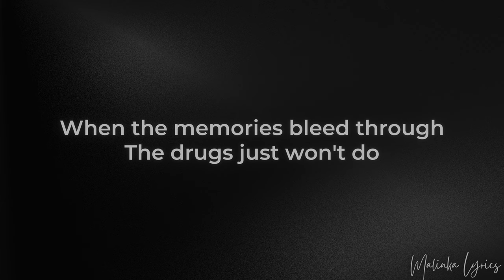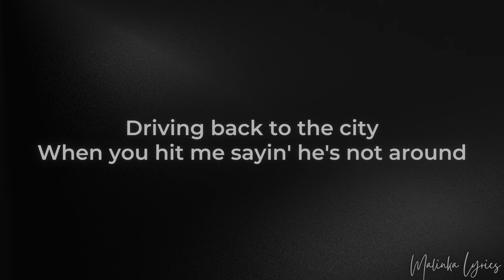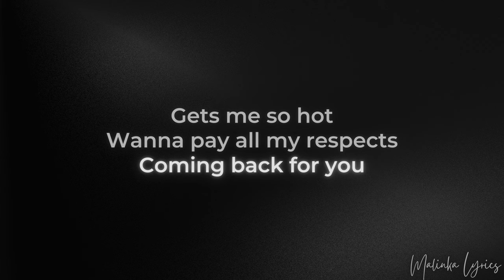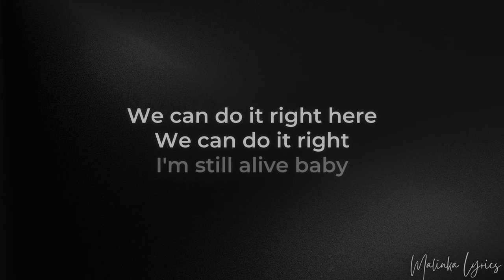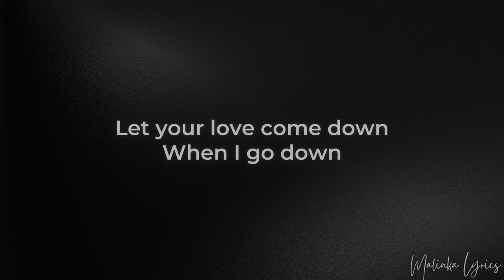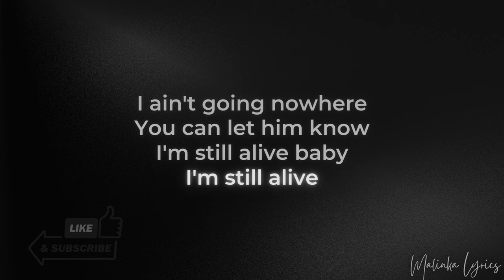PLAZA - Still Alive [4k Lyrics]